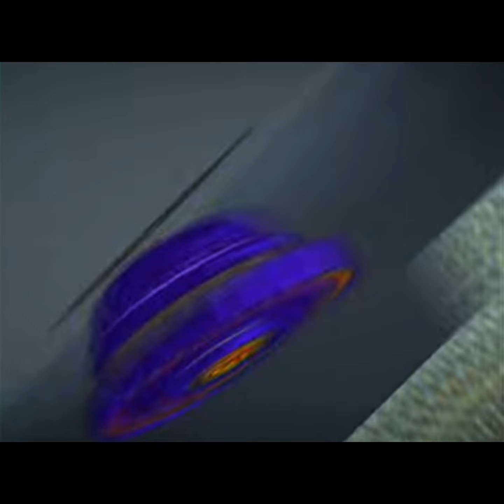Beyblade AMV - Get Ready to Fight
The final faceoff between Kai and Ray where Kai gets victory and reaches the final to battle with Tyson.
This fight is intense, hope you all will like it